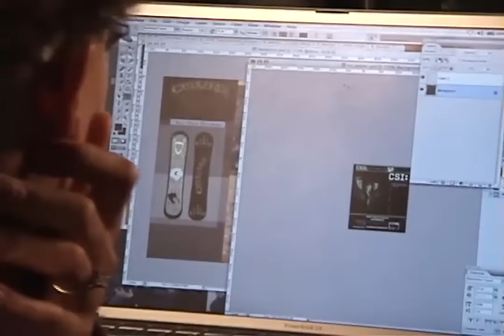Multimedia Design - Durham College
Multimedia design allows students to become innovators in the new digital world. This program will be of interest if you are looking to specialize in the effective communication of information and ideas by combining audio, images, two and three-dimensional animation, graphics and video.

Delivery methods include DVD, CDROM, print and Internet. Multimedia authoring software such as Adobe Photoshop and Adobe Flash are used and students will gain knowledge in:

Cascading Style Sheets (CSS)
Development of effective presentations in a variety of settings
Hyper Text Markup Language (HTML)
Interactive interface design
Networking
Operating systems
Programming

Students will also work extensively in our mobile and MAC labs to produce multimedia presentations such as:

Audio editing
Dynamic content driven websites
DVD authoring
Sales, marketing and promotional packages
Speaker support presentations
2- and 3-D animation and illustration
Web and CD-based flash/shockwave games
Video, visual effects and motion graphics